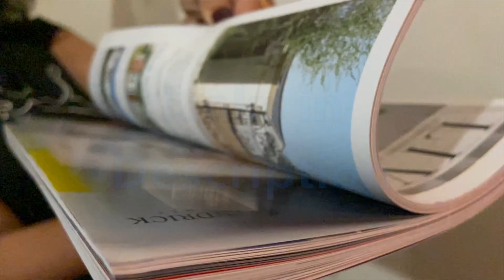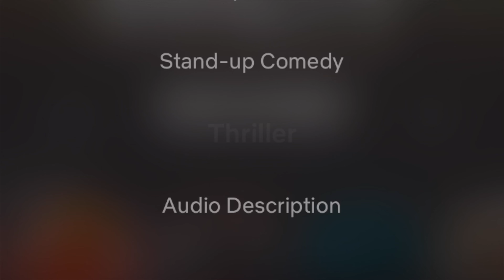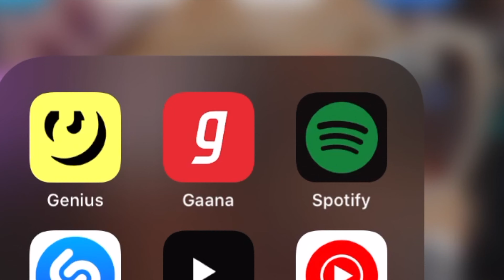What To Do During LOCKDOWN At Home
lockdown coronavirus lockdown#self quarantine#things to do at home during lockdown#

Online books to read for FREE
1. open library
2. Many Books
3. Free e-books
4. Bookyards

2. (since I Stay in UK)
5. (For Bengali web series & movies)

5. (BENGALI - Nonte Fonte, Aranyadeb)

(There are many sites in Google, I have mentioned a few)